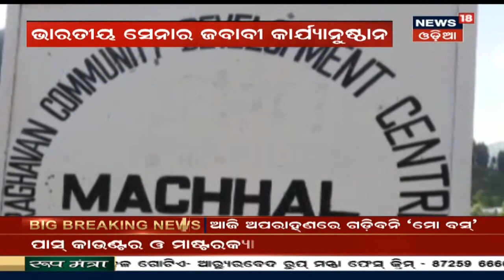ଭାରତୀୟ ସେନାର ଜବାବି କାର୍ଯ୍ୟାନୁଷ୍ଠାନ, LOCରେ Pakର ଅସ୍ତ୍ରବିରତି ଉଲ୍ଲଙ୍ଘନ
ଭାରତୀୟ ସେନାର ଜବାବି କାର୍ଯ୍ୟାନୁଷ୍ଠାନ, LOCରେ Pakର ଅସ୍ତ୍ରବିରତି ଉଲ୍ଲଙ୍ଘନ I Pakର 11 ଯବାନ ନିହତ I 14th Nov 20